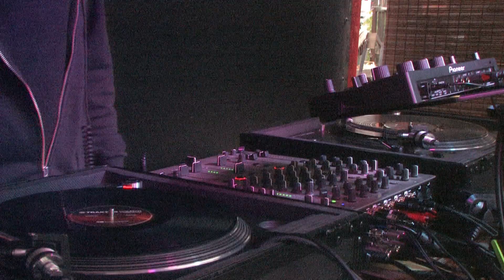Breathe 229 mixed by ED Mag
First set from Fresh Terase's mix series!
Enjoy This Summer!